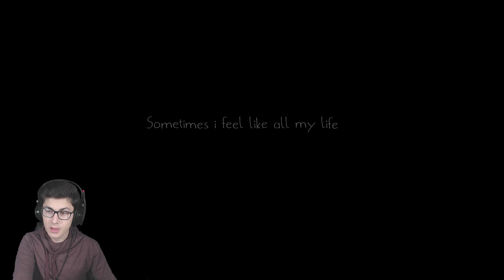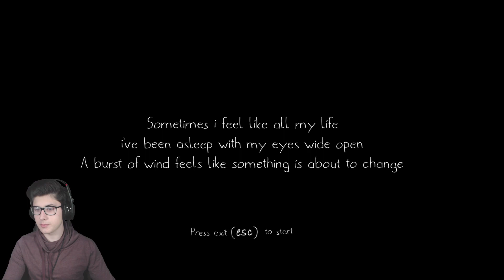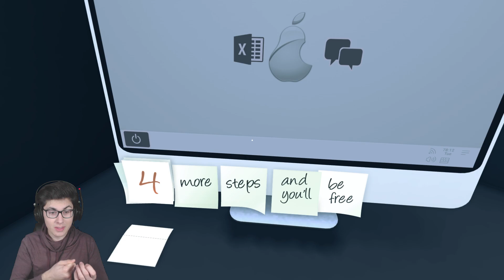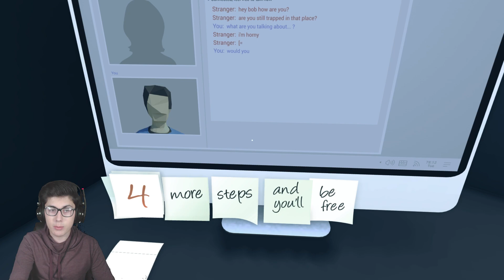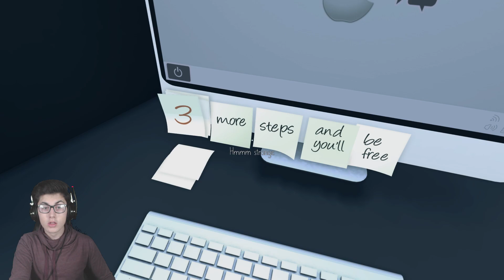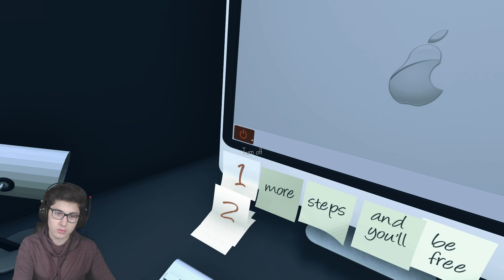HAYATTAN NEFRET EDİYORUM!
►Ben Oyun Konsolu , bugün its always monday adlı çok dramatik ve bir o kdarda akıl verici bir oyun oynadık. Eğlenceli güzel komik ve türkçe bir video oldu. ❤ İyi Seyirler ❤

Merhaba BenSerdar Mercan! Youtube kanalımda birbirinden komik eğlenceli videolar,oyun videoları ve kapışmalar üretiyorum.

İyi Günler